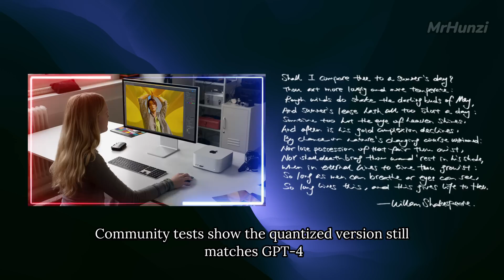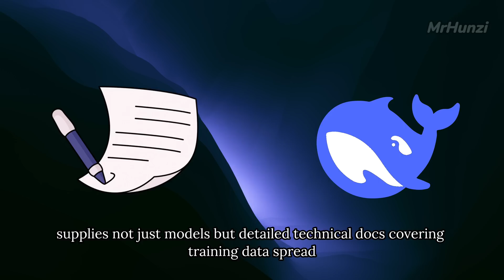Deepseek was quietly updated, it has powerful performance. US gives up leadership in open source AI!